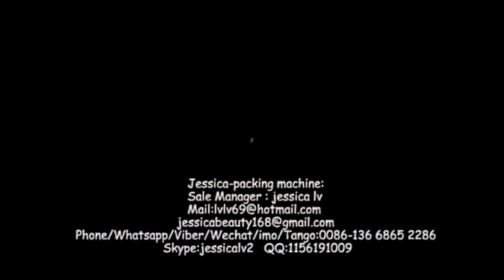ps foam food container making machine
eps production linebox ty-1040
FLY-1100 fully automatic ps foam vacuum forming machine ps foam food container making machine
Vacuum Forming Machine,Thermoforming Machine
PS foam lunch box production line
Yes Automatic and Fast Food Box Product Type Fast Food Container Making Machin
disposable foam food box/container making machine
Hot Sale EPS Foam Food Container Vacuum Forming Machine
thermoforming plastic machine
 plastic machines for ps foam box
Disposable Food Container for/or disposable foam food containers making machine
Disposable Food Container for/or ps pizza box foming machine
CE and ISO approved Disposable food container machine
Quotation for Disposable foam plates/cups maker made in China
Yes Automatic and New Condition ps foam food container making machine
 Advanced processing lunch box styrofoam production line
New Condition and Foaming Machine,Extruding Machine Processing Type pizza box/plate making machine
ps foam egg tray production line
vacuum eps foam box machine
EPS Foam Lunch Box/Fast Food Container/PS Foam Tray Vacuum Forming Machine, PS Foam Fast Food Box Thermoforming Machine
European Standard Automatic Vacuum Eps Foam Box Forming Machine
Disposable Carryout Container production line

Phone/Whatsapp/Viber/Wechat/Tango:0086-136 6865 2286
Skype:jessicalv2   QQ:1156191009